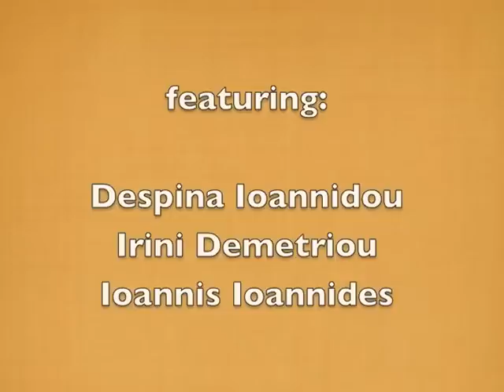Phitiotika in Fyti village - Preparing the Threads for the Loom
A few women in Cyprus still know how to prepare threads and dress a traditional loom. This video tells us the process. for more info.